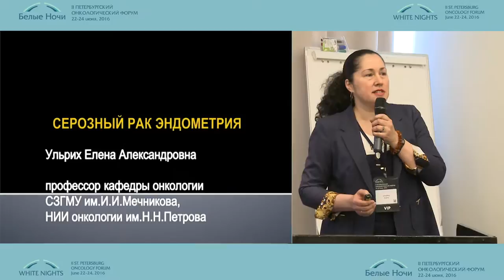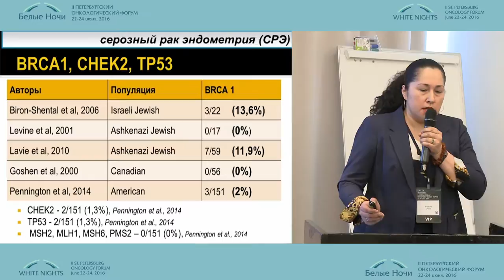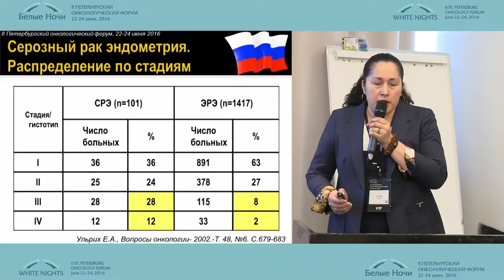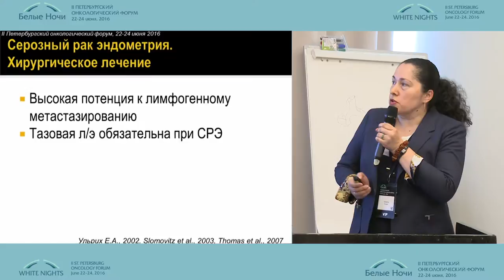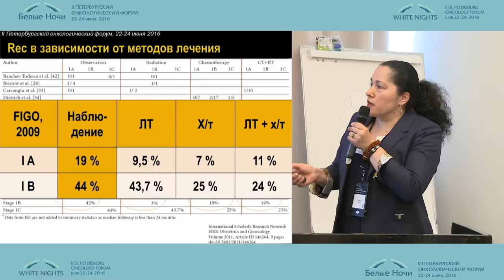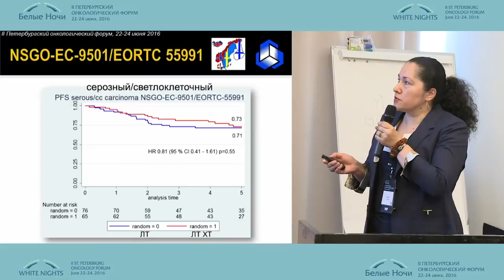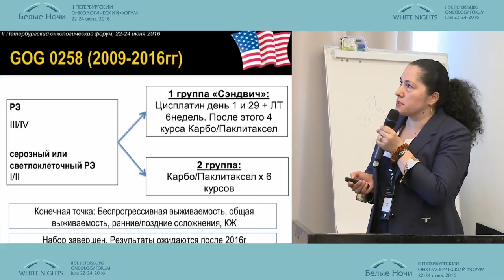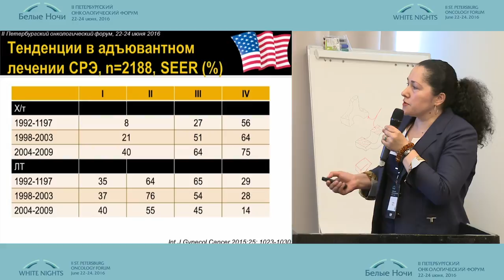Серозный рак эндометрия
Елена Александровна Ульрих (Санкт-Петербург)
Онкогинекология
II-ой Петербургский онкологический форум "Белые ночи - 2016"